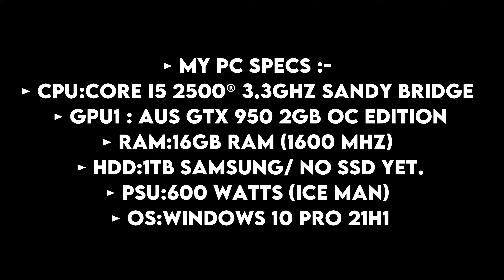God Of War - 8GB vs 16GB | Comparison Test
► Timestamps ◄
►0:05 : Graphics Settings
►0:16 : 8GB vs 16GB Ram Test

► CPU:Core I5 2500® 3.3ghz Sandy Bridge
► GPU1 : AUS GTX 950 2GB OC EDITION
► RAM:16GB RAM (1600 mhz)
► HDD:1TB SAMSUNG/ no ssd yet.
► PSU:600 Watts (ICE MAN)
► OS:Windows 10 pro 21H1